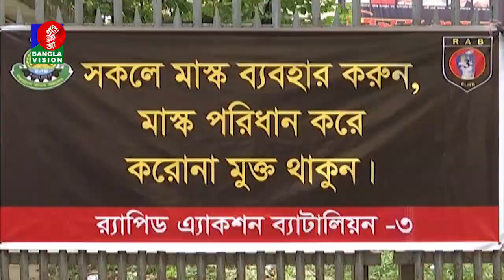এখনো মাস্ক ব্যবহারে সচেতন নন অনেক নগরবাসি | Daily Musk Drive | BanglaVision NEWS